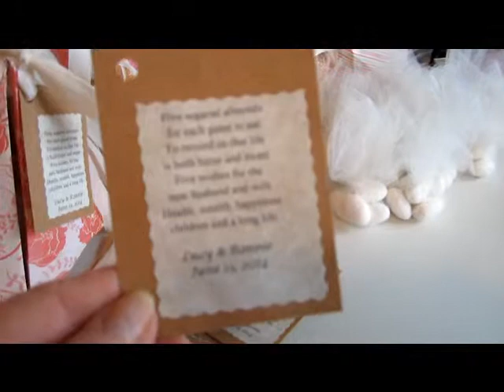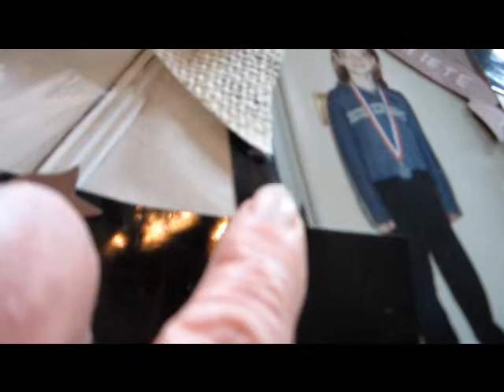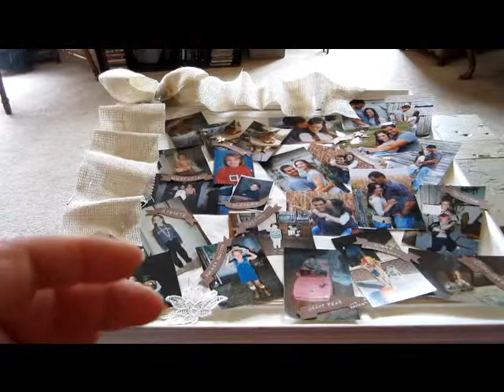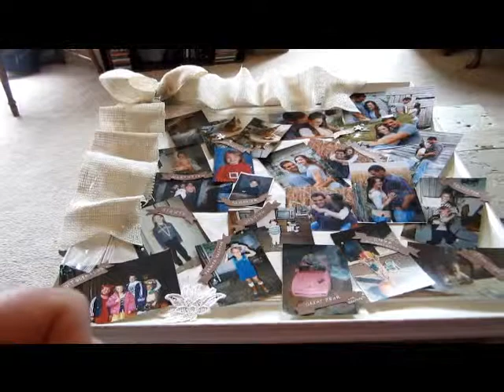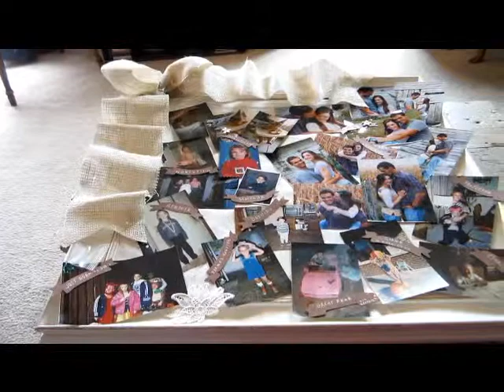WEDDING COUNTDOWN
FAVORS AND PHOTO BOARD